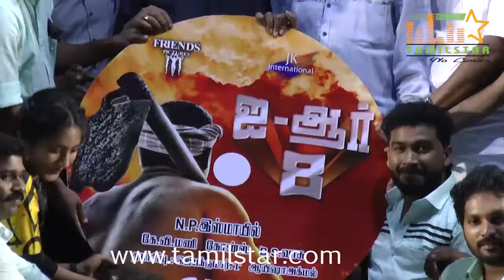IR 8 Movie Audio Launch | Tamil Star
IR 8 Movie Audio Launch